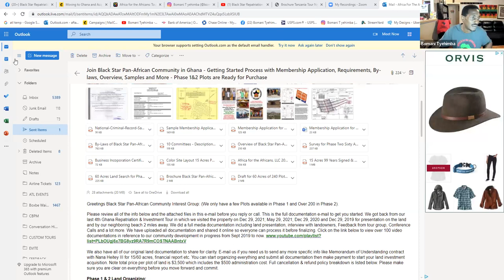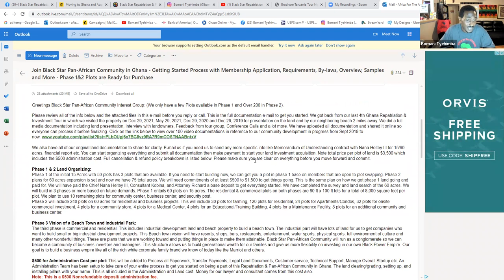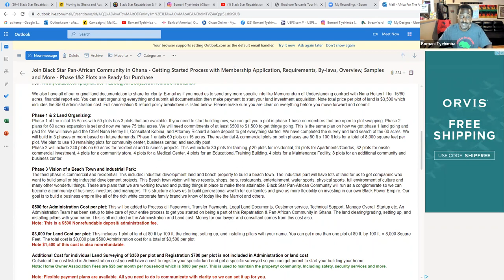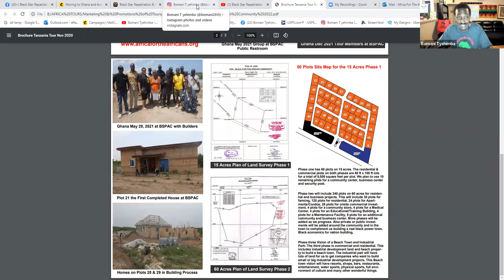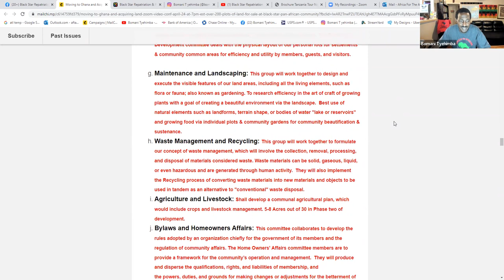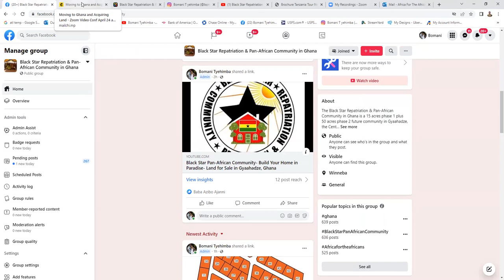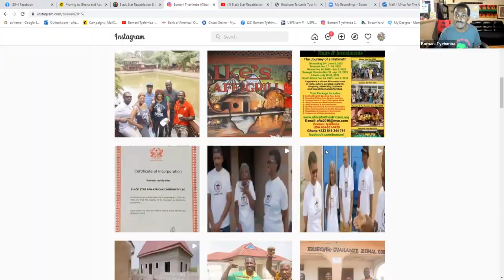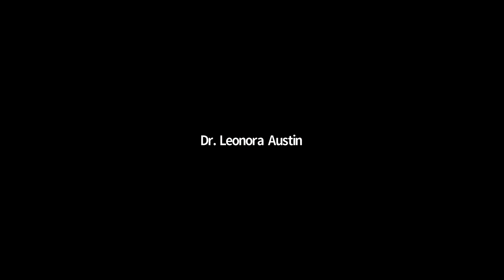Join Black Star Pan-African Community in Ghana - Getting Started Process and Requirements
Live Real Estate Presentation April 24, 2022. Bomani breakdown the great investment opportunities with joining the Black Star Pan-African Community. This presentation is titled:  Land for Sale in Ghana on 15 and 60 Acres Development Project at Black Star Pan-African Community. We also assist members with relocation preparation including organizing Visa, residency, temporary housing, shipping arrangements, Land survey and Deed of assignment. Build your paradise with focus minded black people who understand black power cooperate economics.

Land for Sale in Ghana on 15 acres phase one- and 60-acres phase two Development Project at Black Star Pan-African Community. We have over 200 plots of 80ft by 100ft lots available, both commercial and residential. View our website link for all info, price and more if you are interested in our community in Ghana.
Join our next Journey of a Lifetime to Ghana May 24 – June 5, 2022; Tanzania Nov 17 – 28, 2022; Ghana Dec 24, 2022 to Jan 5, 2023; Senegal & The Gambia March 31 – April 10, 2023. Visit our website for details on future Africa Tours & Investments at Investments Subscribe to our YouTube channel and get all of the video highlights View our photo galleries on FB Twitter IG Email me at or Bomani Technology: Service-Support-Consultation.